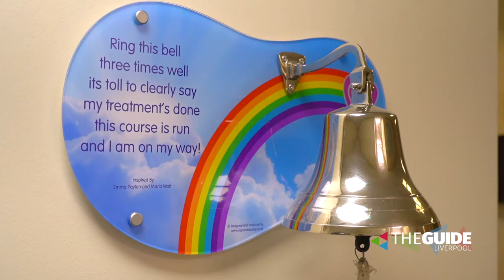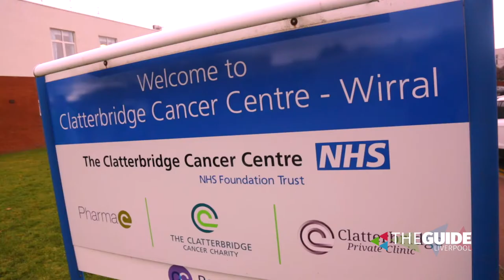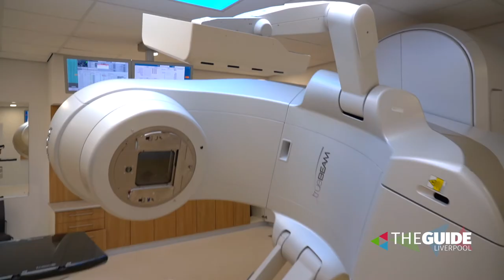Professor Karol Sikora talks World Cancer Day | The Guide Liverpool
Today is World Cancer Day and Professor Karol Sikora from Rutherford Cancer Centres says its more important than ever to get symptoms checked.